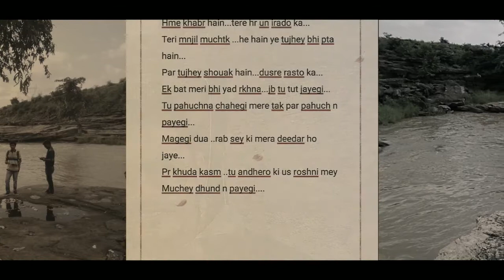Channa mereya unplugged by..vishal.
A tribute to arijit singh..im just ur fan sir